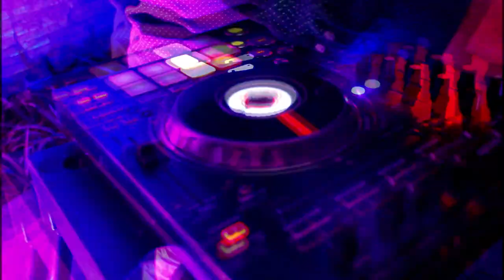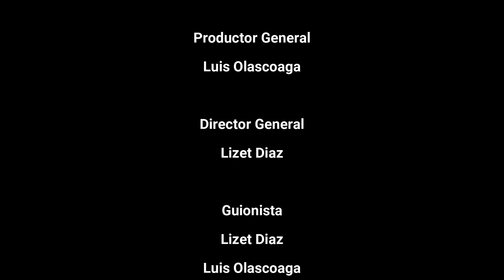Trailer oficial - DEJA TU MARCA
Asesor Audiovisual:
Victor Navarrete

Proyecto por:
Lizet Diaz
Brenda Lazo
Yolanda Palomino
Frescia Flores
Luis Olascoaga
Junior Gordillo